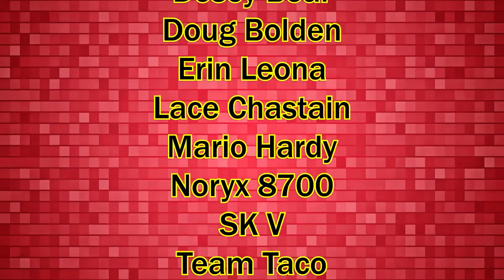New Final Isle 01/09: Max Rewards - Romancing SaGa re;UniverSe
We just got the stage 7 for Final Isle and with the new stages, more rewards and items to exchange on the shop. From now on we'll return to cover Final Isle with max rewards guides.

TIMESTAMPS
00:00 Slash/Sun Well [NY Princess Lion, Antonius, xMas Empress, Madeleine, Nora ]
02:36 Slash/Pierce Well [Young Gustave, xMas Noel, Last Ellen, Sif, Cross Jamil]
05:27 Sun/Blunt Well [Music Emperor, xMas Urpina, Matriarch (Shining Hlory), Leon, Tower Gerard]